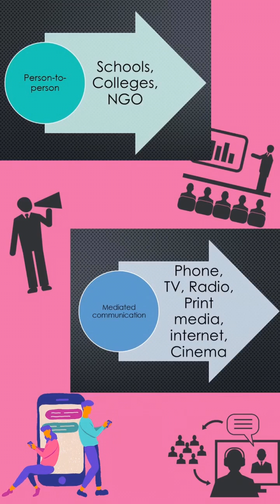Environmental Communication | Public Awareness | EVS | Environmental Studies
Welcome to   @microbiologywithdeepthivar4072

Environmental communication and public awareness is essential to prevent further damage to the environment and sensitize citizens of every country. To achieve universal sanitation coverage and to put the focus on sanitation, the Prime Minister of India launched the Swachh Bharat Mission on 2nd October 2014. Under the mission, all villages, Gram Panchayats, Districts, States and Union Territories in India declared themselves "open-defecation free" (ODF) by 2 October 2019, the 150th birth anniversary of Mahatma Gandhi, by constructing over 100 million toilets in rural India. Phase II of the mission focuses on activities to reinforce ODF behaviour and provide interventions for the safe management of solid and liquid wastes.

This topic has been included in seventh unit, Human Communities and Environment, in AECC paper 'Environmental Studies' of NEP Curriculum in Bangalore University and other universities of Karnataka. This is also useful for students preparing for NET exam.